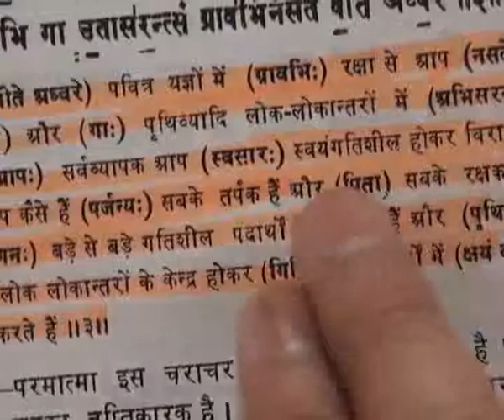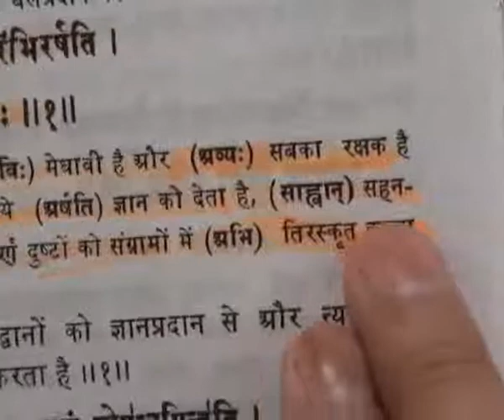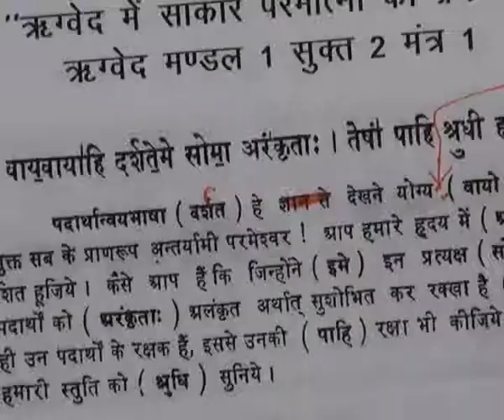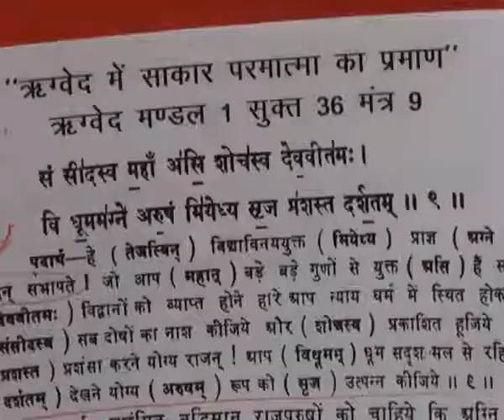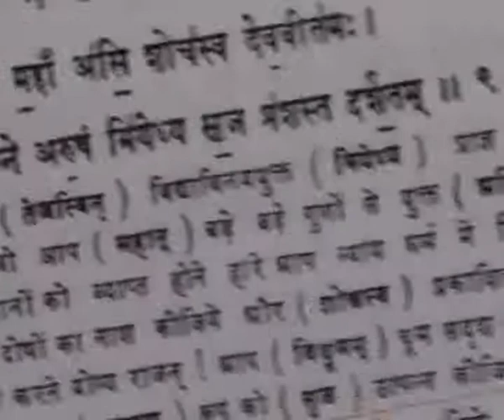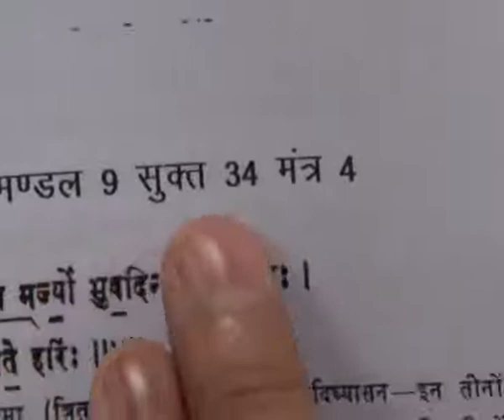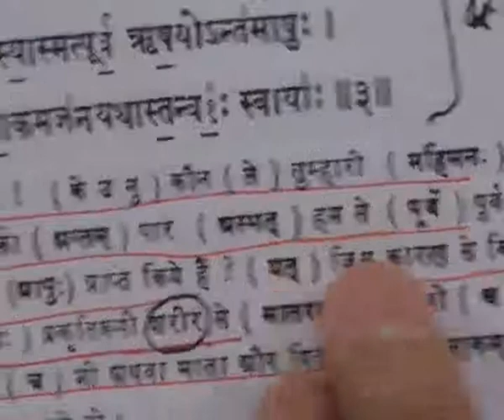God Kabir Appearence Day (11-15 June 2011) Part30 of 71